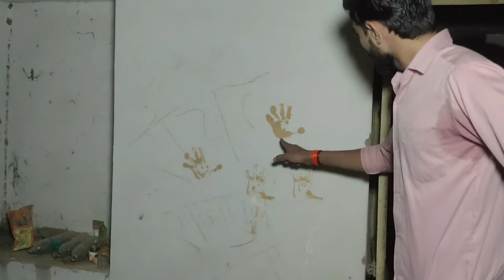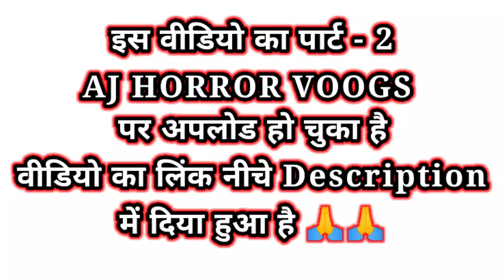Creepy Murdaghar - Real ghost walk on Murdaghar । रात 12 बजे । Horror Ghost Video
🙏   Jaii Mata Ranii Ki 😘